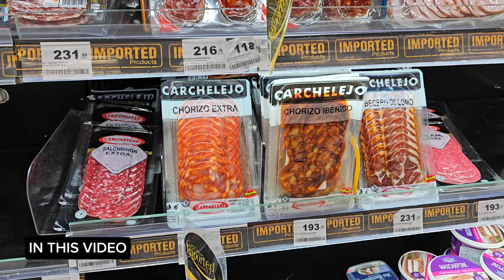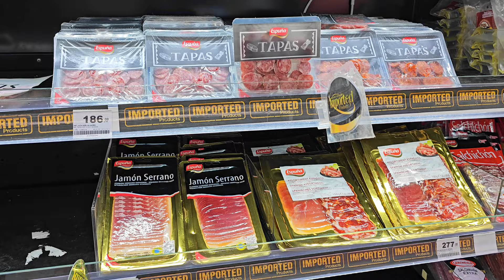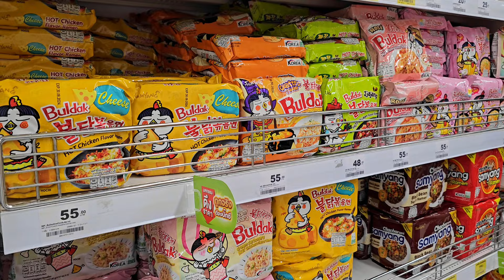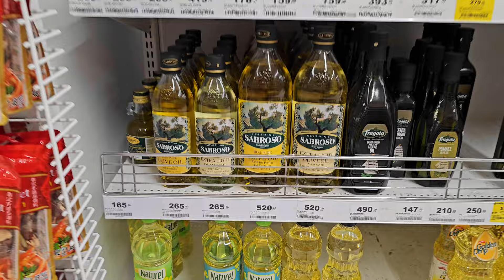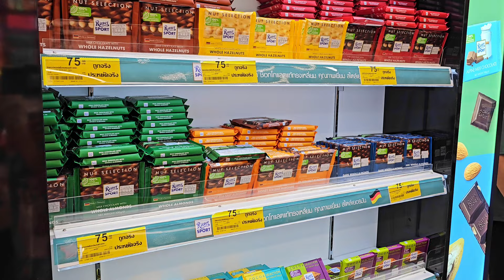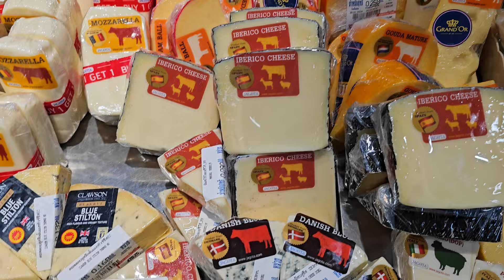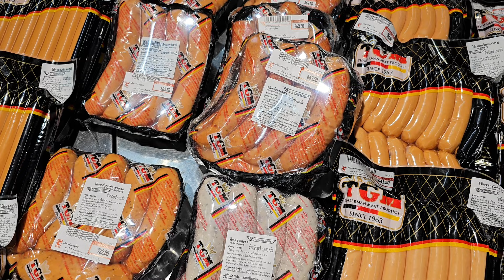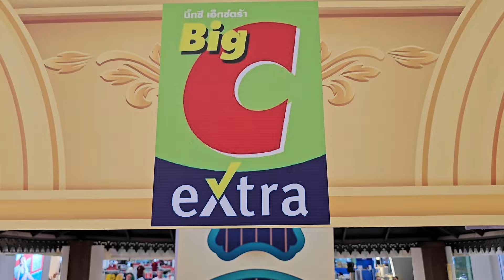🤑 Patong Prices - Big C Jungceylon Mall in Phuket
Big C Supercenter in Jungceylon Mall, Patong, Phuket, Thailand, is a well-known supermarket offering a wide range of groceries, household items, and other products. It is part of the Jungceylon shopping complex, a popular destination for shopping, dining, and entertainment in the Patong Beach area.